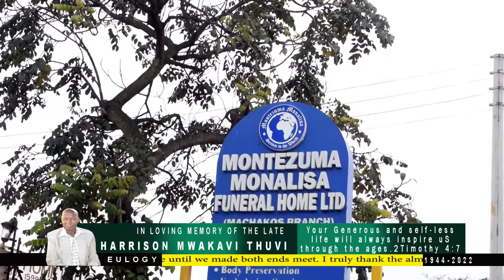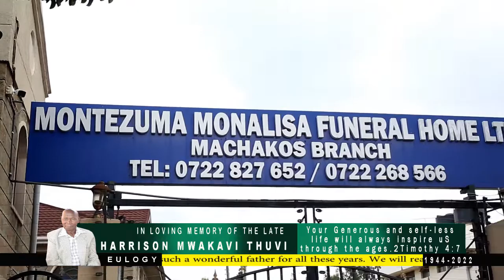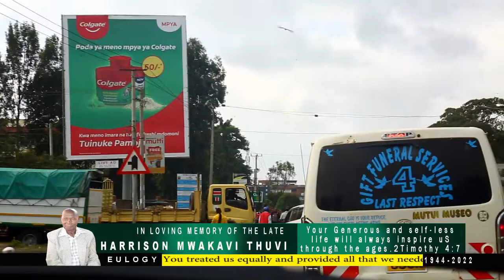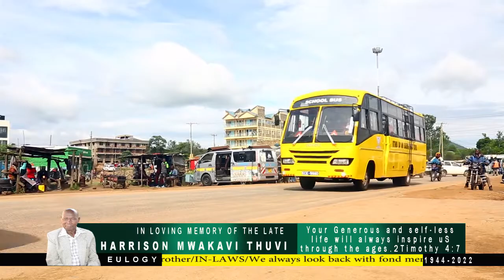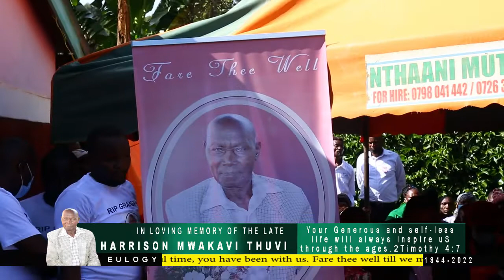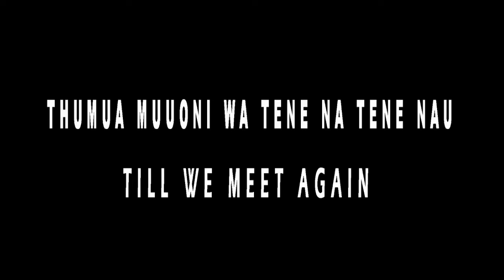A LIFE WELL LIVED OF THE LATE HARRISON MWAKAVI THUVI (MWANAKE)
THE LATE HARRISON MWAKAVI THUVI/EULOGY/ EARLY LIFE The late Harrison Mwakavi Thuvi was born in 1944 in Mutula Village, Kitundu location, Mbooni west subcounty, Makueni county. He was the last born of the late Thuvi Mulwa and the late WanzaThuvi. He was brother to the late Mwangangi, Peter Kavoi, Rhoda Mativo, Late Thomas Ngumbi, David Mulandi, Lawrence Kyuma, Litah Jones and Mbengwa Mutuku. CHURCH He was active member of Ikondeni S.D.A church where he was baptized in 1997 at Kitundu central S.D.A. /SCHOOL AND EDUCATION /He attended Ititu A.I.C Primary School in 1955. After completion he ventured into farming and later on entrepreneurship/ WORKING LIFE/ After school he worked at Nairobi and came back home where he started horticultural and dairy farming. Afterwards he ventured into merchandise/FAMILY LIFE /Harrison married Rabecca Wayua in the year 1959. They were blessed with eleven (11) children namely Aliphonce Kiio, Nicholas Kyalo, Jackson Kaunda, Felix Matano, Silverster Kenyatta, Alex Munyao, Alfred Mwanzia, Grace Nthoki,Albunas Kioko, Hilda Mwongeli and Purity Mutono. He was the father-in-law to Winnie, Flora, Fridah, Lucy, Dorcas, Jackline, Jacinta and Mueni. His grandchildren include Mwende, Ndunge, Kinengo, Mwaluko, Mwendwa, Erick, Mutheu, Caro, Muuo, Mumo, Emma, Bramwel, Somba, Faith, Kaloki, Nthenya, Mercy, Emmanuel, Meshack, Wayua, Berly and Mwendwa Kioko. He was a son-in-law to Kiting’a Makau and Mutheu Kiting’a. His in-laws are as follows: Late Jonathan Muia, Stephen Mbeva, Mbaluku, Benson Mutua, Charles Mang’eli, Late Benard Kimongo, Alex Matu and Late Paul Mbuva. He was man of people who had no boundaries of age and class of socialization. He was generous, responsible, reliable, a man of his words and humble/SICKNESS /The late Harrison lived a healthy life until 2016 when he developed healthy complications and subjected to several surgical operations. It was in the mid of last year (2021) when the problem recurred. He was admitted at Doctor’s Plaza Makueni, and later Makueni Referral Hospital. His health condition deteriorated and on Monday 10th January he succumbed to the illness while undergoing treatment at the same facility/ SPECIAL APPRECIATION /Special thanks to Festus Kinyamasyo for his selfless sacrifice in attending to our dad. Rest In Peace Nau/TRIBUTES/WIFE/ To my dearest husband, surely, I don’t know how to say farewell to someone I loved. It is a great loss which is only God who can console and comfort and stand in the gap. It was quite a long journey to bear and bring up children with the average income until we made both ends meet. I truly thank the almighty God for taking us that far. Gods Grace is sufficient. Rest in eternal peace/SONS/First, we want to thank the ALMIGHTY god for giving us such a wonderful father for all these years. We will really miss you/DAUGHTERS/Dear dad, we realize how fortunate we were to have you as our father. You never judged us by gender. You treated us equally and provided all that we needed. Rest easy Dad/DAUGHTERS IN-LAW/Nau, you have the love of each one of us and will live in the hearts of us who loved you so dearly. Thanks to the Lord for wonderful time, you have been with us. Fare thee well till we meet again/GRAND CHILDREN/No words can express what you were to us. You were a friend and a mentor. We learned a lot from you. Rest in Peace Umau/BROTHERS AND SISTERS/We really thank everyone for coming today to celebrate the life of our brother who was a credible man that no one can replace. He was polite, humble and caring. His memory will live in our hearts forever as long as we live. Rest in peace till we met again brother/IN-LAWS/We always look back with fond memories at the many occasions we had together. You were a good listener and you always got your facts right before making any judgement.We are honored that you were our in-law and a friend too. Rest in Peace.